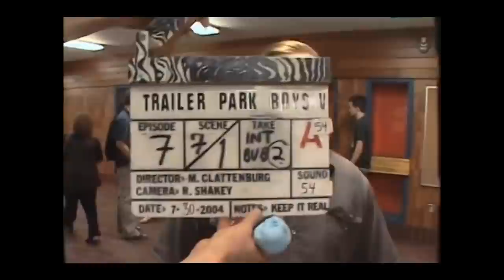Trailer Park Boys Bloopers - Bubbles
Clips of Bubbles bloopers and blunders. Enjoy!